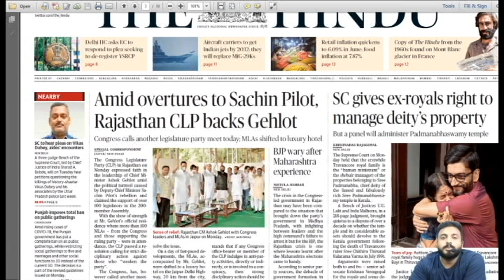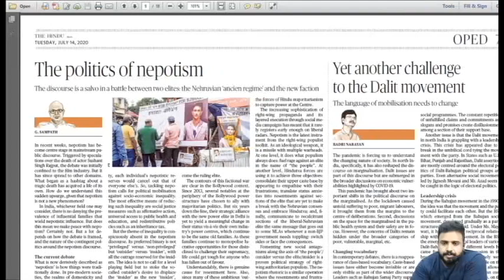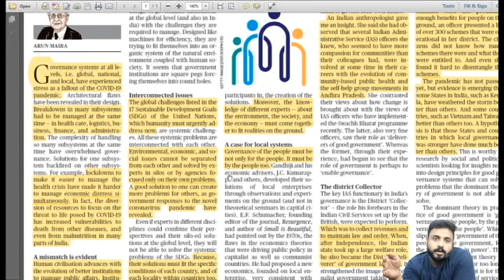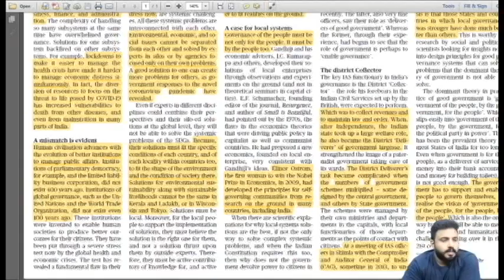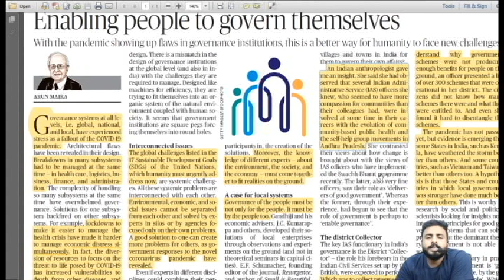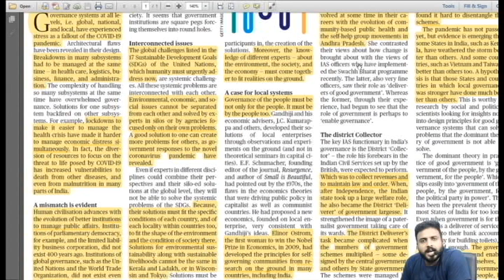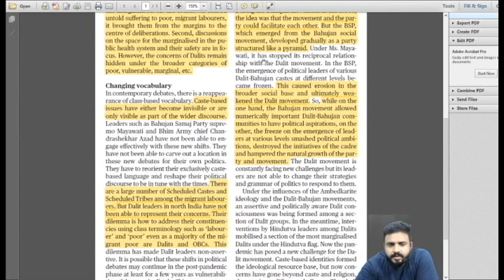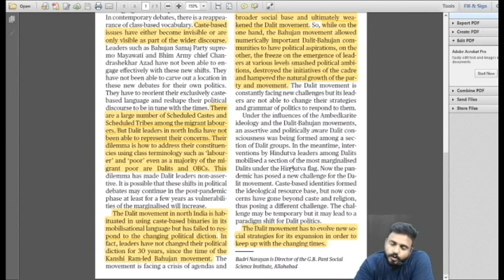The Hindu Editorial Discussion || Current Affairs 14July 2020 || FoolsDen | Shreyas Sir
You can contact FoolsDen Whatsapp @ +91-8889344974

We provide coaching for Law Entrance, Hotel Management, BBA / B.com Entrance exams

Almost each and every detail is covered which can be asked in CLAT, AILET and other law exams. It is a must watch video for students who are targeting top llb, nlus li nlsui bangalore, nalsar hyderabad, etc.